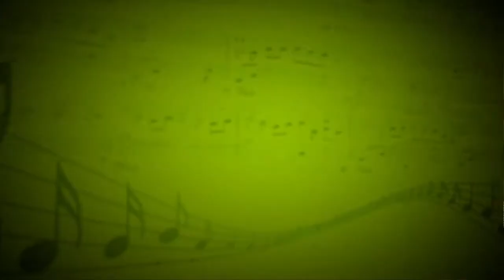Кустурица (Братья Гримм) - Ансамбль барабанщиков - Николай Чергинец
барабаны-Дарья Гудашова,гитара,вокал-Николай Чергинец,бас-гитара-Олег Карчевский